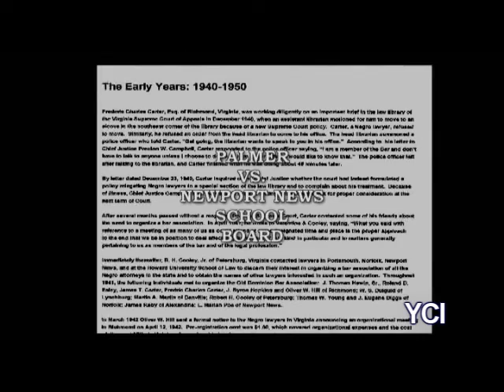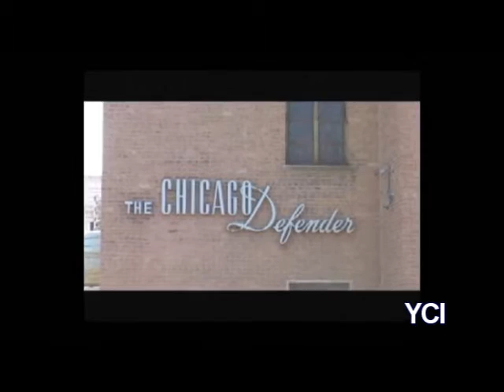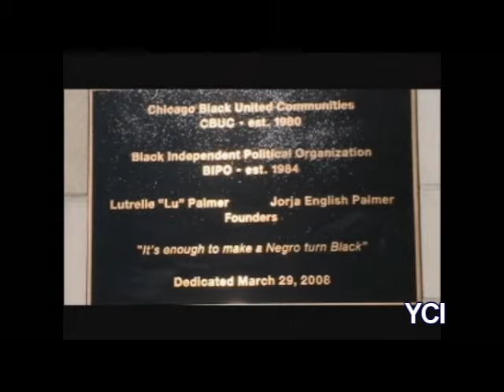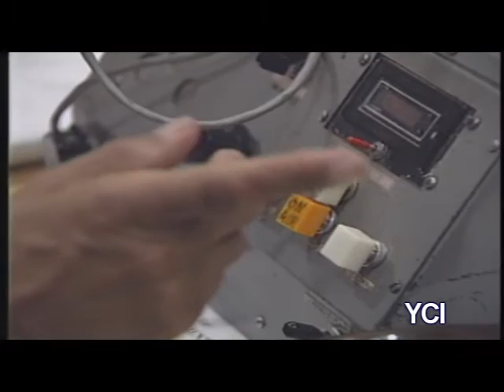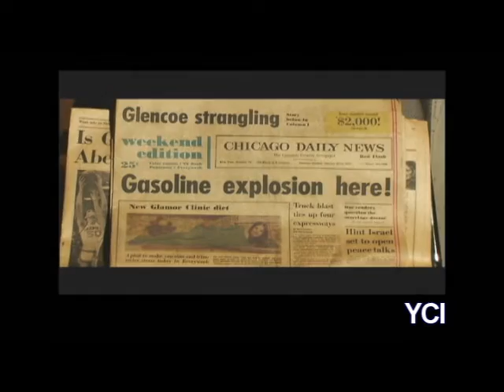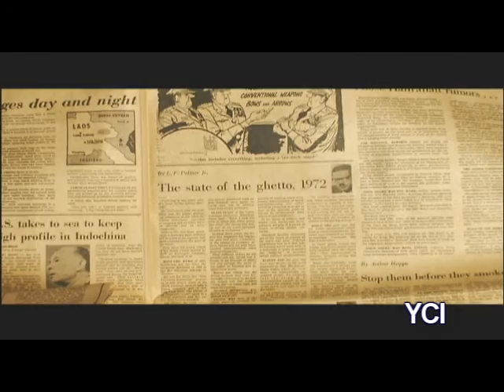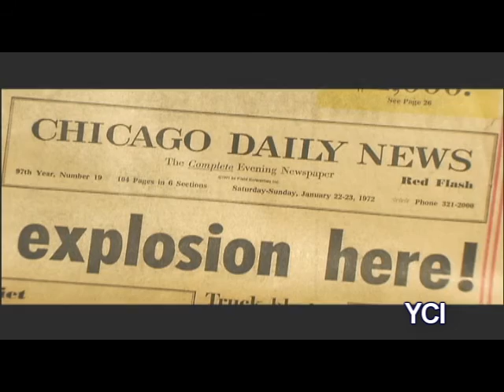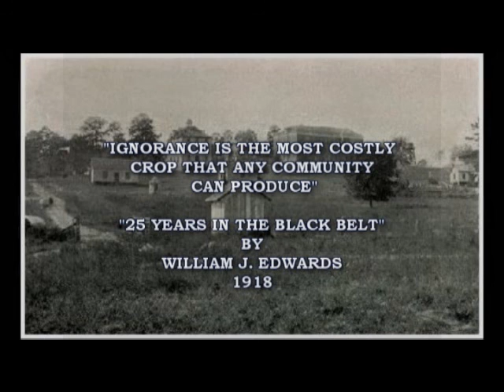"VOICES FROM YESTERDAY"-LU PALMER-5 MARCH 1992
"VOICES FROM YESTERDAY" is a program that is produced and recorded by Henry Cheatham. The purpose of the program is to interview those who have made a contribution to the United States and the Black Community in this country. This interview was conducted on 5 March 1992, with Mr. Lu Palmer who was a journalist, writer, thinker and an political organizer. Mr. Palmer, along with his wife, Ms. Jorja Palmer were among the founders of Chicago Black United Communities (CBUC). I think this interview with Mr. Palmer is worth listening to.